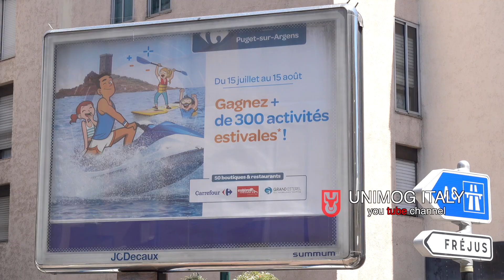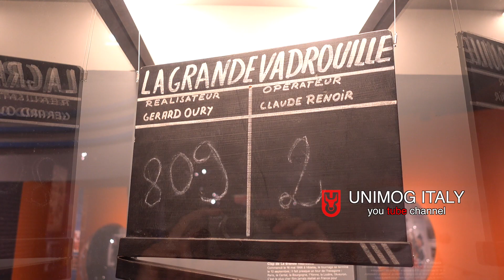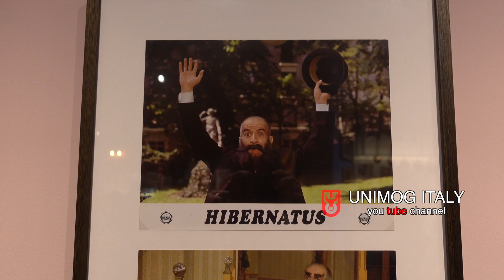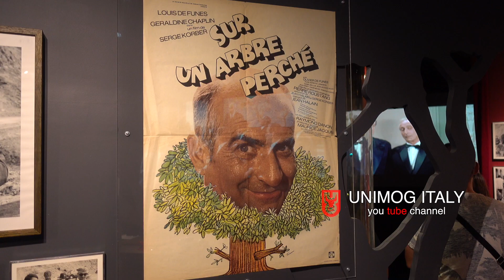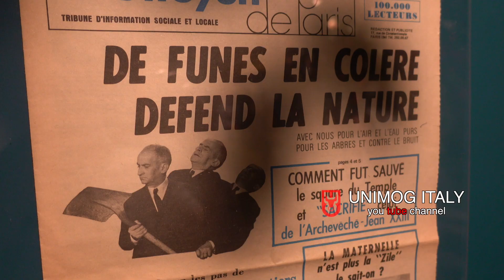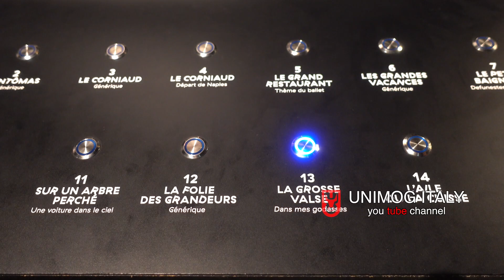Musée Louis de Funès à Saint Raphaël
Visit at museum dedicated to the great French comedian Louis de Funes, opened in August 2019 in the seaside town of Saint-Raphael.